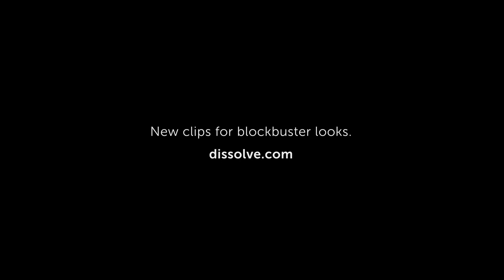Recreated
Need the look of a painstakingly accurate period piece? An expensive, shot-on-film aerial? A perfectly lit lifestyle shoot with talented models? Explore these clips from our exclusive contributor FootageBank, sourced from 70mm film shoots and big-budget television productions.